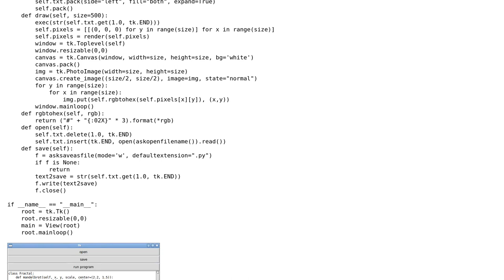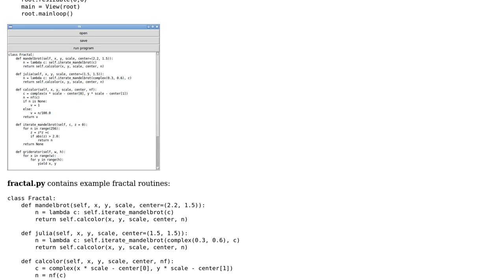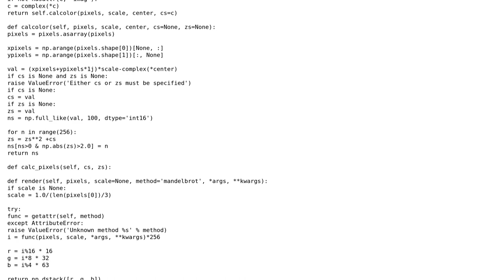Code Review: Fractal rendering fun time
With thanks & praise to God, and with thanks to the many people who have made this project possible! | Content (except music & images) licensed under CC BY-SA | Music | Images & others | With thanks to user TheBlackCat user motoku user 200_success and the Stack Exchange Network Trademarks are property of their respective owners. You are responsible for your own actions.